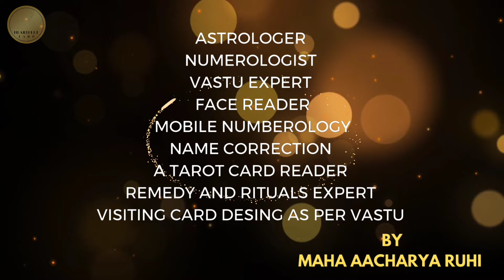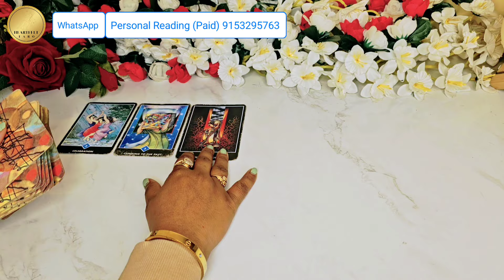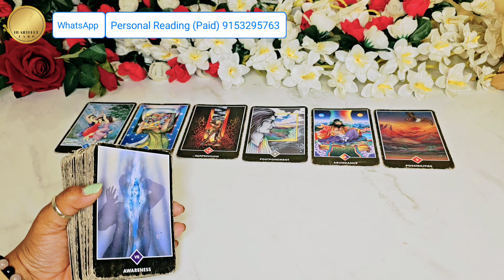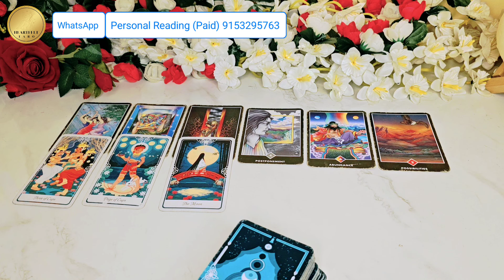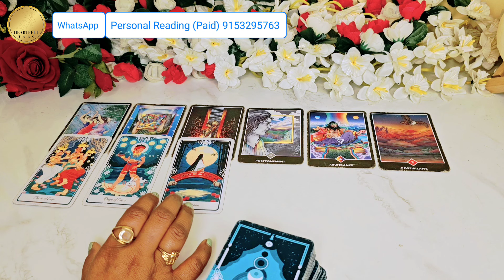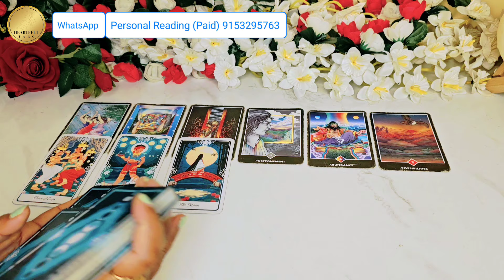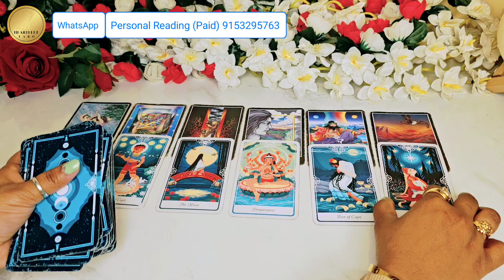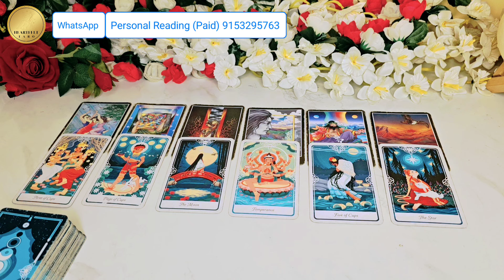WO AAJ RAAT KYA SOCH RAHE HAIN AAPKE BARE MEIN || HIS CURRENT FEELINGS || TAROT CARD READING HINDI